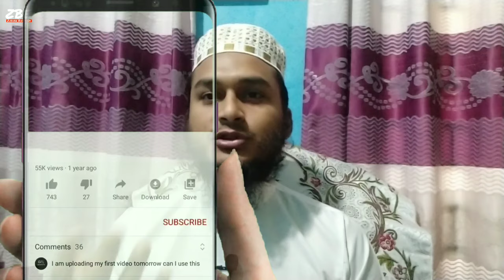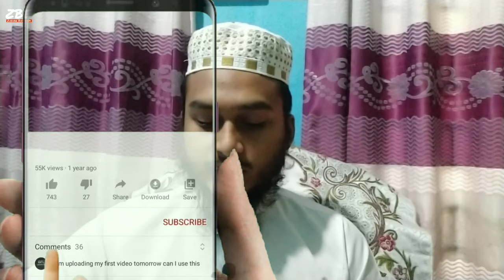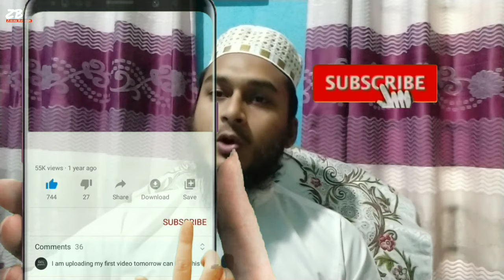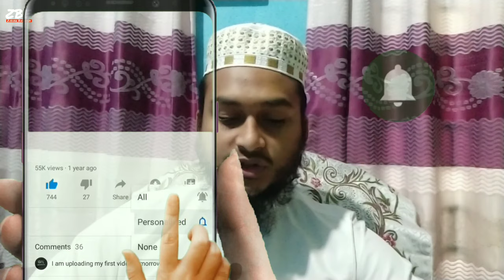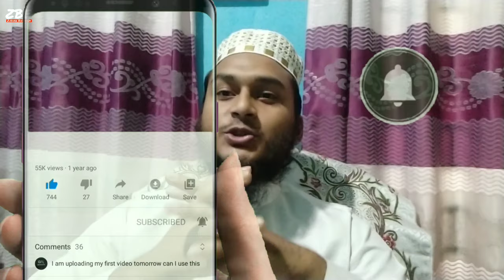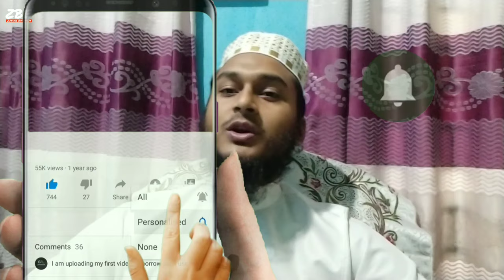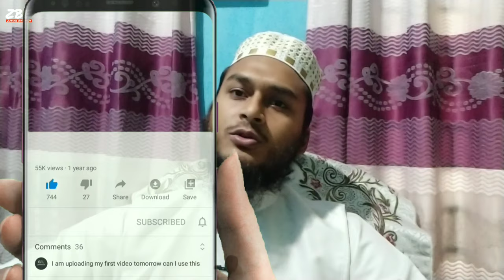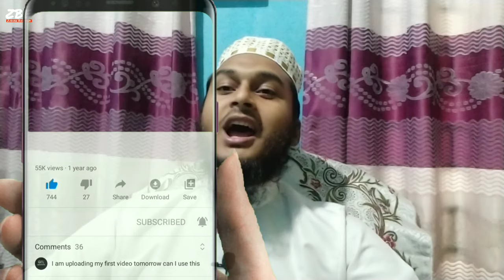স্বপ্নে ঘর বাড়ি দেখলে কি হয়? shopne ghor bari dekhle ki hoy | sopne gor bari dekar tabir | swpno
স্বপ্নে দালানকোঠা দেখলে কি
স্বপ্নে নতুন বাড়ি দেখলে কি হয়

আমার পেজের লিংক লাইক দিয়ে সাথেই থাকতে পারেন

আমার ফেসবুক আইডির লিংক

আমার কোন ইমো whatsapp নাই
প্রতি ভিডিও ডিসক্রিপশন বক্সে আমার পেজ এবং আইডির লিংক দিলাম দেখে নিবেন এর বাইরে অন্য পেইজ বা আইডি নাই । কারণ হাজারো মানুষ আমার নাম বা ছবি বা ভিডিও ব্যাবহার করে প্রতারণা করছেন ।
বার বার বলার পরও সাবধান না হলে এর দায়ভার আমি নিবো না।

আসসালামু আলাইকুম

বৈশিষ্ট্যসমূহ:
১. ইসলামী জিজ্ঞাসা
২. সঠিক উত্তর প্রদান করা
৩. আহলে সুন্নাত ওয়াল জামাতের বিশ্বস্ত অনুসারী
৪. ইসলামিক স্বপ্নের ব্যাখ্যা প্রদান.
৫. সাম্প্রতিক বিষয় আলোচনা.
৬. রোস্টেড ভিডিও
৭. কুরআনের তেলাওয়াত
৮. গজল
৯. দোয়া
১০. সেলিব্রেটিদের নিয়ে বিভিন্ন আলোচনা
১১. ইসলামিক টকশো

১২. স্বপ্নের ব্যাখ্যা

বিঃদ্রঃ:
চ্যানেলের কিছু ভিডিও র লিংক দেওয়া হলো: